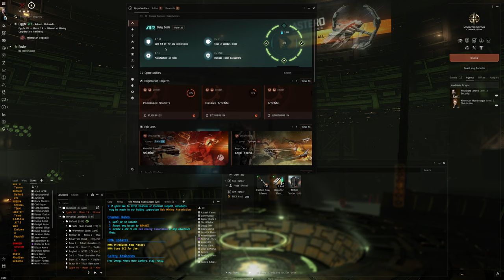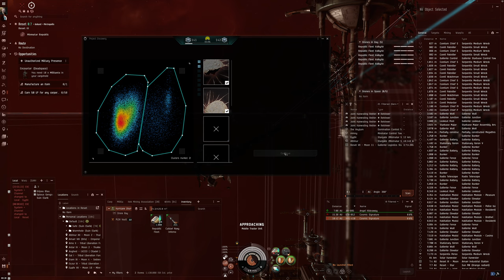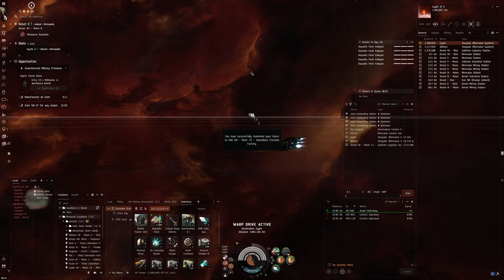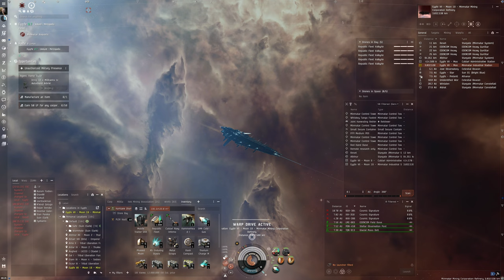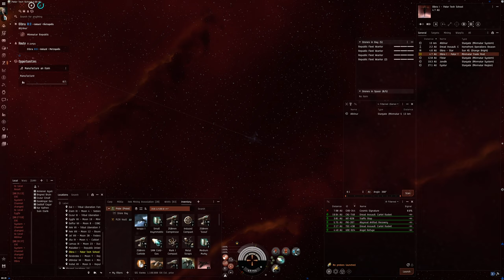Hello World: EVE Online Alpha Experience, Day 690